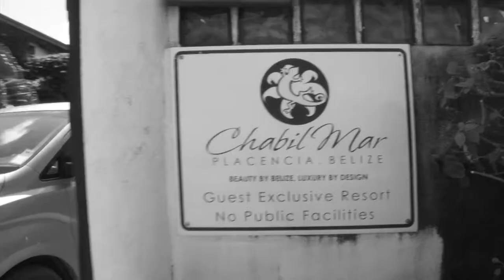THE LITTLE ENGINE THAT COULD (Season 2, Episode 70)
How do you fix a car engine? When is the optimal time to act? Who's getting involved in the latest event? Watch to find out!

The Motivation Mogul and the rest of the team wrap up their final event on their Motivational Missionaries Tour of Belize 2014 before running into a bit of car trouble.

BOWA Studios
12080 Southwest 127 Avenue
Suite 305